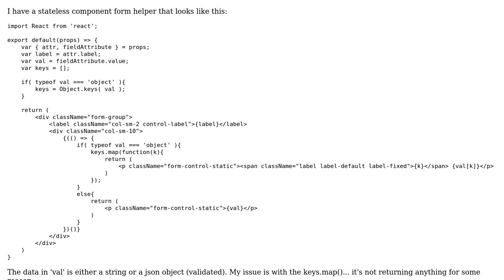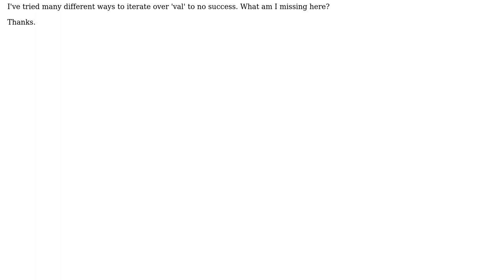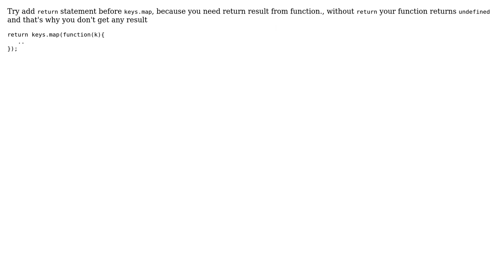React stateless component where map function is not returning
With thanks & praise to God, and with thanks to the many people who have made this project possible! | Content (except music & images) licensed under CC BY-SA | Music | Images & others | With thanks to user Tomas user Oleksandr T. and the Stack Exchange Network Trademarks are property of their respective owners. You are responsible for your own actions.